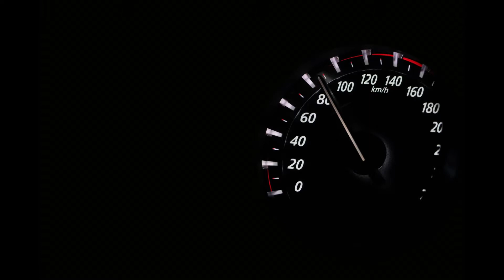Sub-light travel in Star Wars: Not the problem you think - Star Wars Science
Questions such as “How long did it take the Millenium Falcon to reach Bespin,” “How long was Luke on Dagobah,” and “How did the Mandalorian reach Trask without hyperdrive,” come up fairly often. The answers given are always less than satisfactory, usually because people don’t truly understand what the issue is that needs to be addressed.

In this video I try to explain these problems and how sub-light travel in Star Wars isn’t the problem you might think it is.